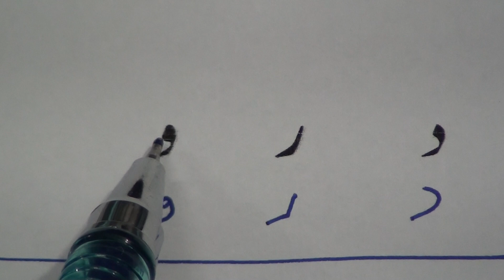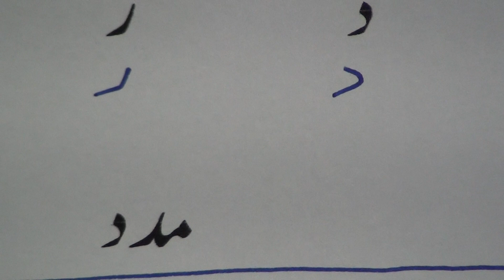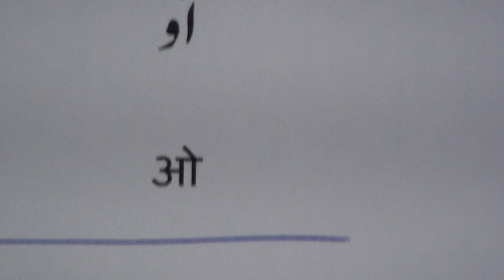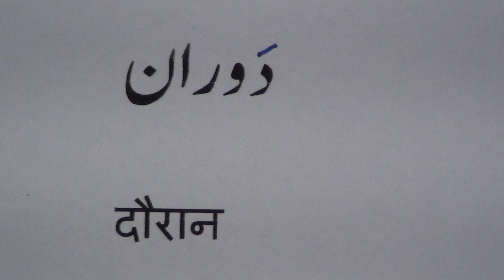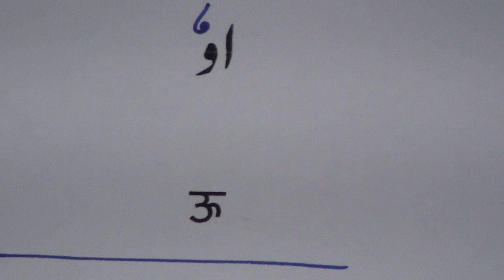Daal, Rey , Vao in Urdu / उर्दू अक्षर दाल, रे , वाव